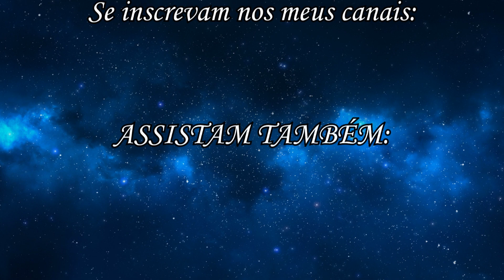Sinfonia do GOOOOL nº 3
Apresentando pra vocês o mv "Sinfonia do GOOOOL nº 3".
Sim, o 3º mv do "GOOOOOOOOOOOOOOOOOOOOOOOOOOL, DE
PELÉÉÉÉÉÉÉÉÉÉÉÉÉÉÉÉÉÉÉÉÉÉÉÉÉÉÉÉÉÉÉÉÉÉÉÉÉÉÉÉÉÉ!"
A versão que foi usada pra fazer mv foi somente a de 1974, que é o episódio semelhante do Seu Madruga carpinteiro, onde ele sofre com seu próprio martelo, e claro, o Professor Girafales também sofre, mas sofre gritando: "GOOOOOOOOOOOOOOOOOOOOOOOOOOL, DE
PELÉÉÉÉÉÉÉÉÉÉÉÉÉÉÉÉÉÉÉÉÉÉÉÉÉÉÉÉÉÉÉÉÉÉÉÉÉÉÉÉÉÉ!"
Decidi fazer porquê a source é ótima, enfim, espero que vocês gostem. :)